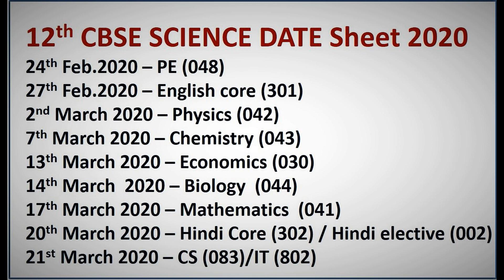Class 12 CBSE Board Exam 2020 Dates Released 🔥 | Datesheet Released for Board Exam 2020 Class XII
Date sheet for 12th Science Board Exams 2020